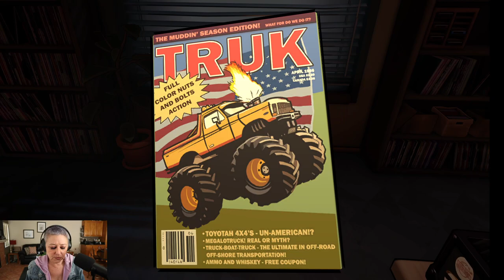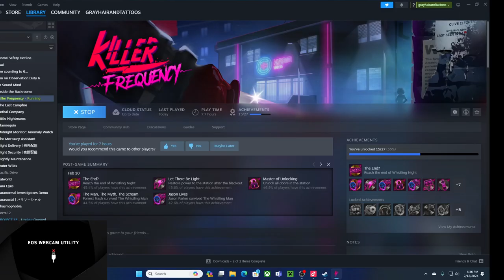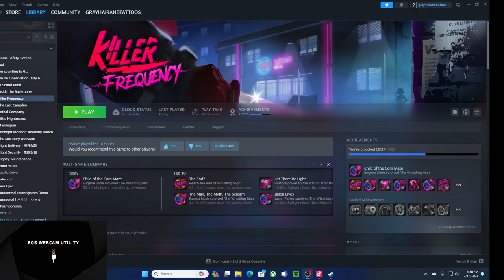TIKTOK LIVE STREAM - FEBRUARY 12, 2024 (PART ONE)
Mystery Monday was all about Killer Frequency! I played this one start to finish but had a camera glitch halfway through so be sure to check out Part Two for the ending and find out who we saved.

GAMES PLAYED:
Killer Frequency